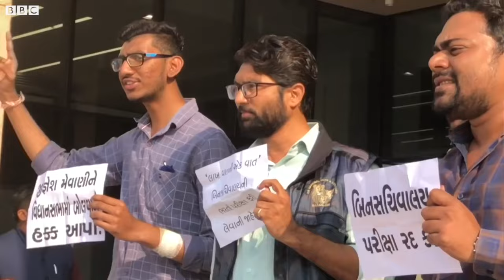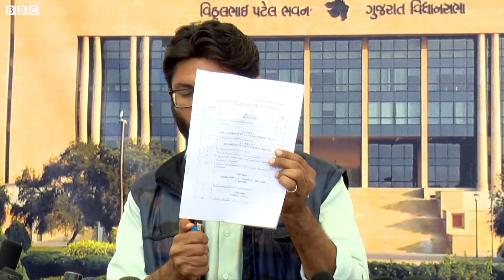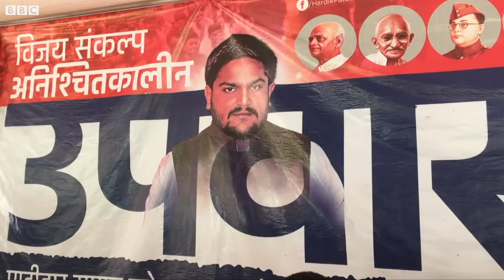હાર્દિક, અલ્પેશ અને જિજ્ઞેશ ગુજરાતની પેટાચૂંટણીમાં શું અસર કરશે?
ગુજરાતમાં ખાલી પડેલી આઠ વિધાનસભા બેઠકો પર પેટાચૂંટણીની જાહેરાત થઈ ગઈ છે. આઠ બેઠકો માટે 3 નવેમ્બરે મતદાન થશે અને 10 નવેમ્બરે તેનું પરિણામ જાહેર થશે. પેટાચૂંટણીની તારીખોની જાહેરાત સાથે જ ગુજરાતના રાજકારણમાં ગરમાવો આવી રહ્યો છે. અબડાસા, લીમડી, ગઢડા, ડાંગ, મોરબી, કપરાડા, ધારી અને કરજણની બેઠકો કૉંગ્રેસના ધારાસભ્યોના રાજીનામાને કારણે ખાલી પડી હતી. પાછલા કેટલાક સમયથી રાજ્યના બે મુખ્ય રાજકીય પક્ષો સત્તાધારી પક્ષ ભાજપ અને મુખ્ય વિરોધ પક્ષ કૉંગ્રેસ આ ચૂંટણીને ધ્યાનમાં રાખી પોતપોતાની રણનીતિ બનાવી રહ્યા છે. આ પેટાચૂંટણીને ધ્યાનમાં રાખીને વર્તમાન રાજકીય પરિસ્થિતિના સંદર્ભે બંને પક્ષોના સંગઠનમાં પણ ગતિવિધિઓ તેજ થતી જોવા મળી રહી છે.

પેટાચૂંટણીને લક્ષમાં લઈને કેટલીક નિમણૂકોની પણ જાહેરાત થઈ છે અને સંગઠનમાં મોટા પાયે ફેરફાર પણ થયા છે. ભાજપના નવા ગુજરાત અધ્યક્ષ સી. આર. પાટીલ આ ચૂંટણી અગાઉ 2022માં થનારી ગુજરાતની ચૂંટણીમાં તમામ 182 બેઠકો પર વિજય મેળવવાનો દાવો કરી ચૂક્યા છે અને કોરોનામાં કાર્યક્રમોને લઈને વિવાદિત પણ બન્યા છે. સામે કૉંગ્રેસે યુવા નેતા હાર્દિક પટેલને કાર્યકારી અધ્યક્ષપદ આપ્યું છે.

તમે અમારી સાથે જોડાઈ શકો છો :

JioChat Channel : BBC Gujarati
Helo : BBC News ગુજરાતી
ShareChat : bbcnewsgujarati